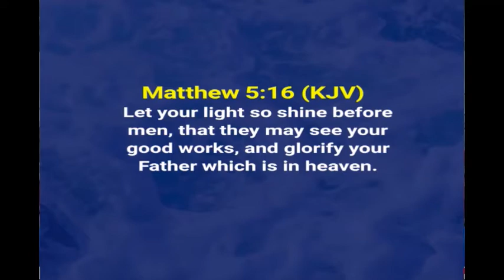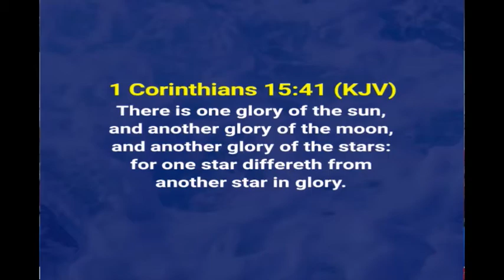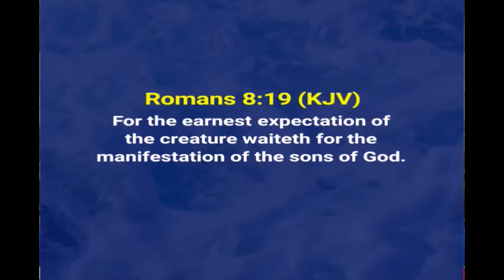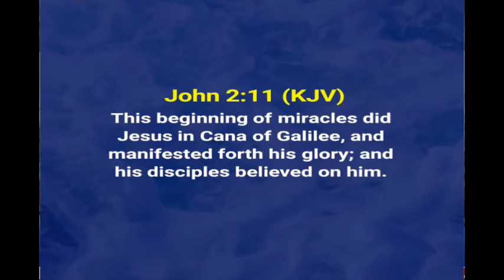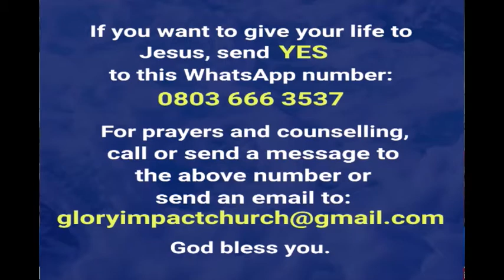MANIFESTATION OF GLORY - Dr John Debo Adeyemi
Glory Feast 2020; DAY 2. 02/11/2020